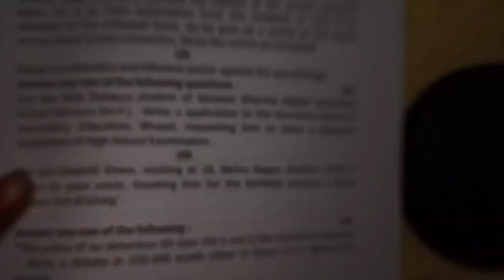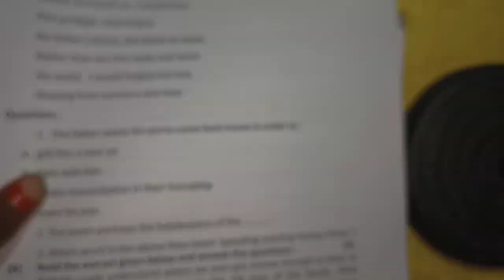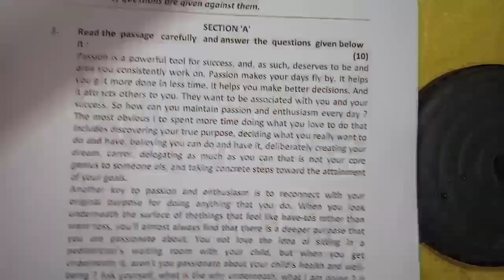11th english ardhvaarshik paper 2023 mp board/ अंग्रेजी का अर्धवार्षिक पेपर / english ka paper